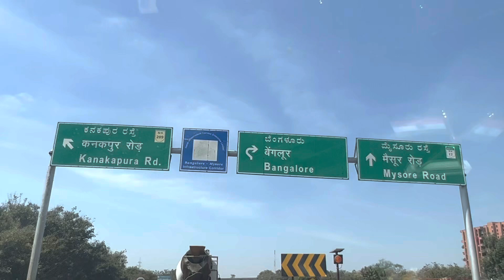Bangalore to Mysore || Bangalore to Mysore road trip || What a view 😇 || AJVLOGS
bangalore mysore expressway || mysore bangalore expressway || bangalore mysore road || mysore road trip || Bangalore to Mysore Road trip || AJVLOGS

Amit Jangra || aj Vlogs || AJVLOGS

Going To Mysore,
Bangalore To Mysore Road Trip,
Bangalore To Mysore Nice Road,
Bangalore To Mysore What'a View,

                                           This Video is under Copyright surveillance !!